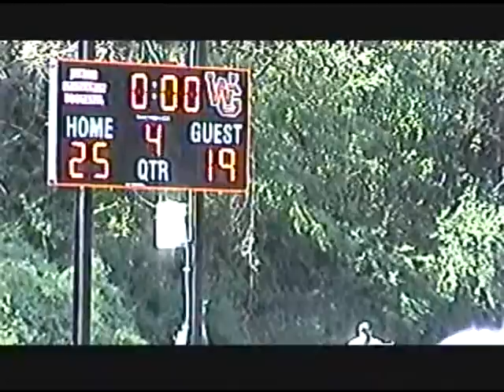9-24-2011 Webster Groves.avi